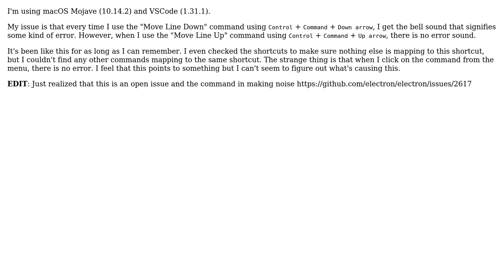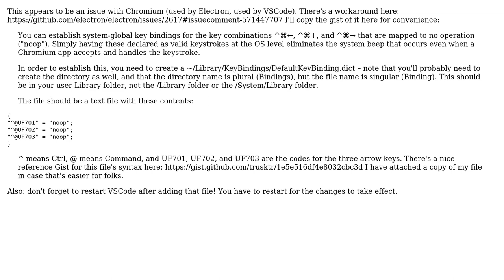macOS Making Bell Sound on Moving Line Down in Visual Studio Code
With thanks & praise to God, and with thanks to the many people who have made this project possible! | Content (except music & images) licensed under cc by-sa 3.0 | Music | Images & others | With thanks to user justnealpatel user dangerismycat and the Stack Exchange Network Trademarks are property of their respective owners. You are responsible for your own actions.